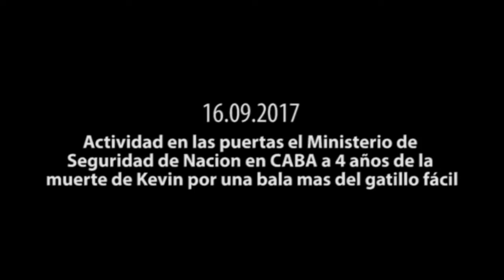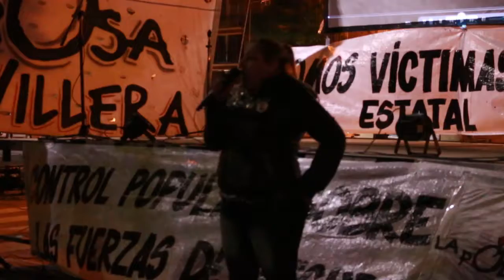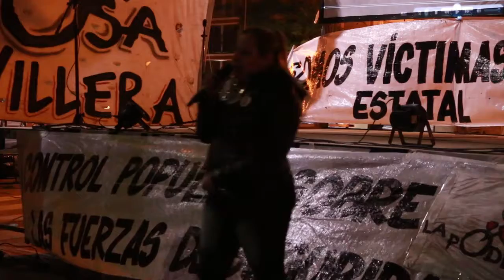[ANTV] Actividad a cuatro años del asesinato de Kevin 16.09.17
En las puertas del Ministerio de Seguridad de Nacion en pleno barrio norte de CABA, la musica, la merienda y el amor se hacen presentes para recordar a Kevin, un pibe de 9 años muerto por la bala asesina del gatillo fácil de las "fuerzas de inseguridad" como la llaman Roxana y sus compañeros de La Poderosa.
La actividad fue acompañada por una escolta permanente de 5 camionetas de infanteria y un hidrante incluso hasta terminar la proyeccion de la pelicula Ni un pibe menos.